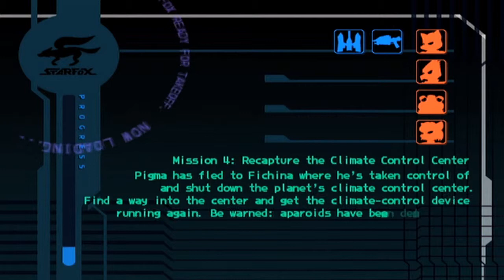Let's Play Star Fox Assault - Mission 4 - Cold Feet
Our mission takes us to Fichina, where we find out the climate control centre is out of server, and we have to fix it... But of course, things are never easy in this game!